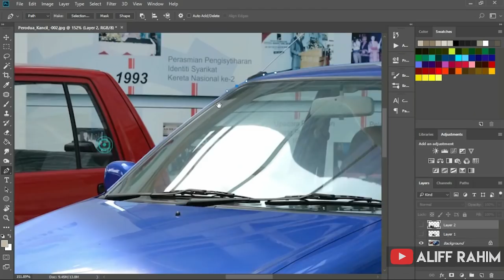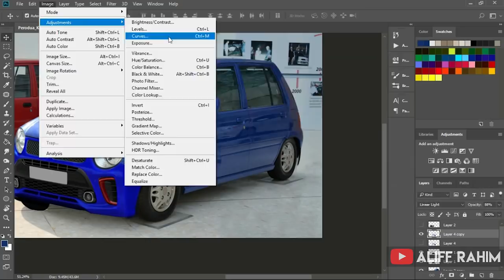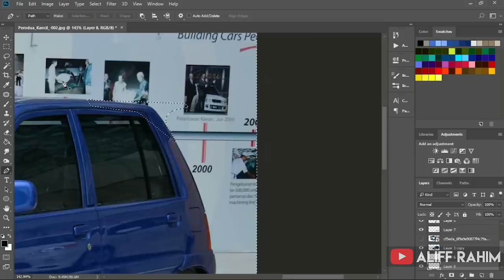Perodua Kancil VIP | Virtual Tuning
I hope you like my work I don´t own any of the Base images,
but the "renders" are all created by myself using Adobe Photoshop CS6.